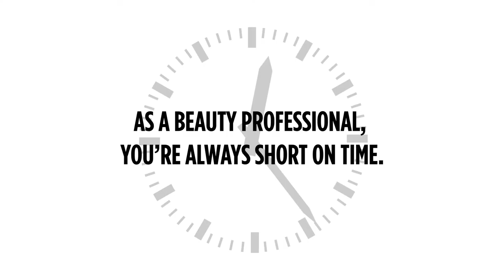Soon, you will be the MASTER of your own time.